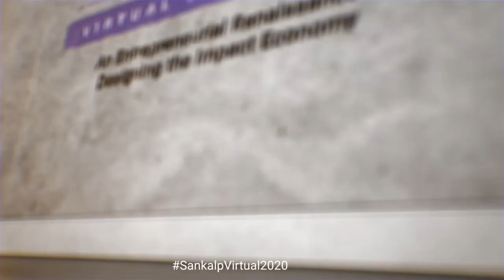Making Micro Enterprise Finance Work Better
How do you build an ecosystem that works for micro and small entrepreneurs? During this lively dialogue we will explore the successes and shortcomings of the Indian business ecosystem, including the provision of financial services. We will disaggregate what has worked well for small businesses in urban vs. rural areas and for male vs. female founders. We will also examine the role of fintech as forces for change. The goal of the conversation is to tease out the next steps required to help small businesses expand.

While the conversation will focus on India, we will also bring learnings from other markets. These include:

The role of government in driving financial and digital inclusion
Successful interventions that build forward and backward market linkages
Cash-flow based approaches to credit provision
Financial institutions are now increasingly exploring going beyond group lending microfinance models and also offering individual cash-flow based micro enterprise loans (1-10 lakhs). However, the ecosystem; the access to forward and backward markets, marketing support, quality control, appropriate schemes and subsidies, and managing debt financing and risk is poor. This is especially so for rural women micro entrepreneurs. Moreover, formalization requirements are complicated and tedious. Is there a need to explore a new category (mini proprietorship) to support women to slowly transition from informal to formal and eventually to some degree of equity?

This session is supported by Mann Deshi Foundation.